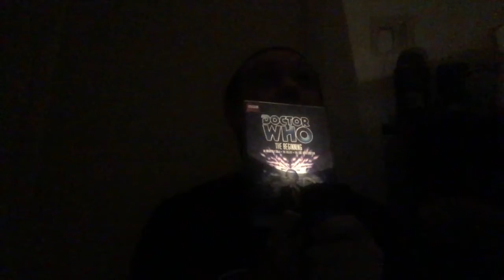Mike Rambles about Pamala Voorhees not being the killer in Friday the 13th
A little bit of fan theory fun with some jokes thrown in there.  I wonder how many other people thought this too cause I'm sure I'm not the only one.